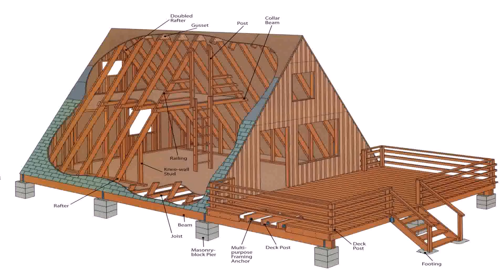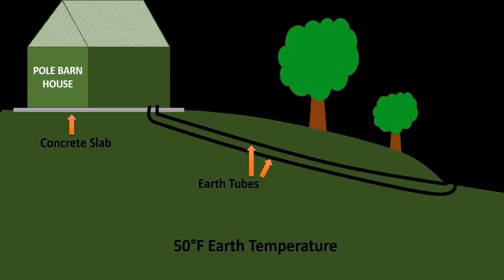House Plans With Basement Cost To Build - Gif Maker DaddyGif.com (see description)